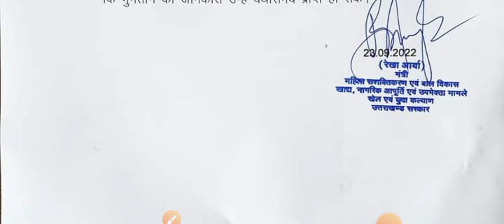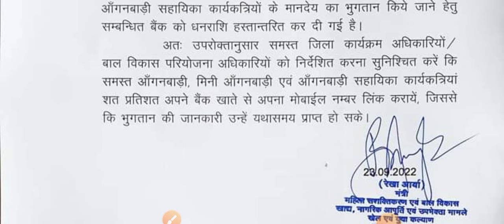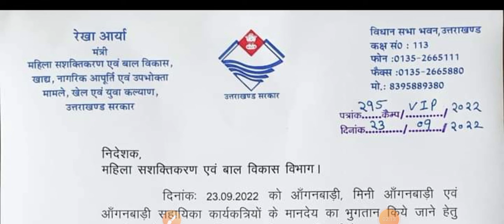Uttarakhand Aaganwadi New update today 2022, बड़ी खुशखबरी सभी आंगनबाड़ी कार्यकर्ता सहायिका के लिए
uttarakhand Aaganwadi Vacancy
uk Aaganwadi New update today
Aaganwadi
 New update today
रेखा आर्य
न्यू अपडेट टुडे